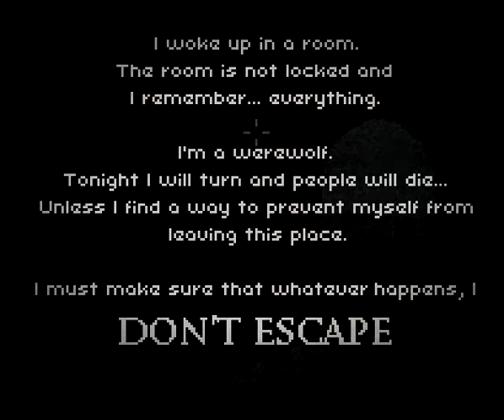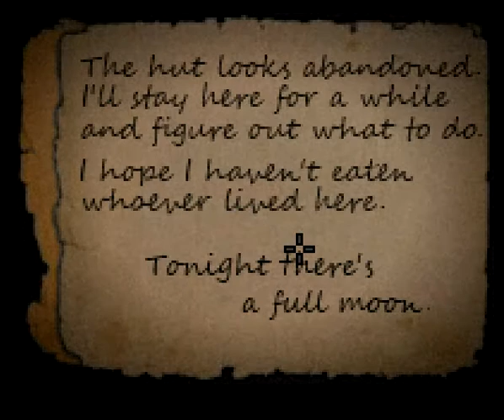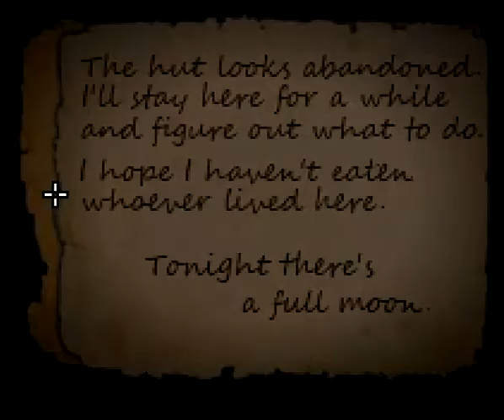Dont Escape Part 1 AHHHHHH!